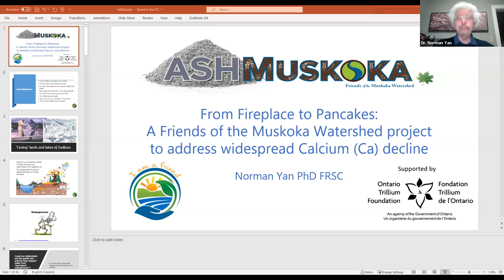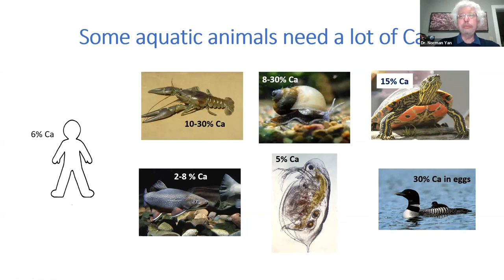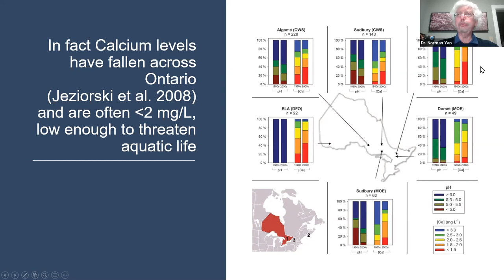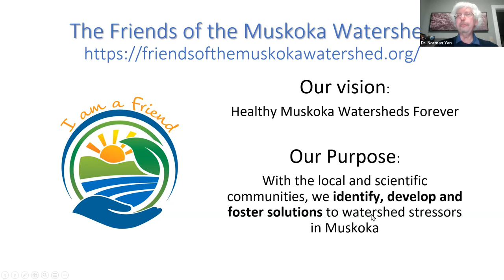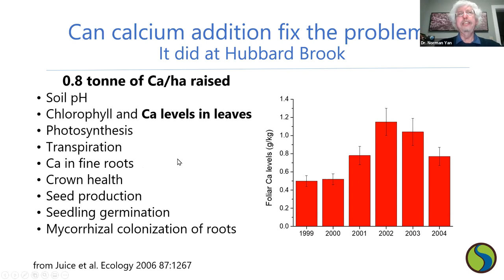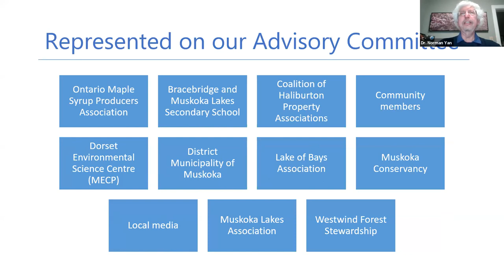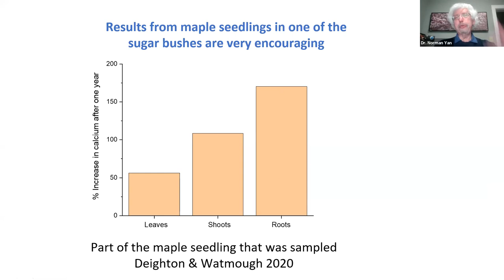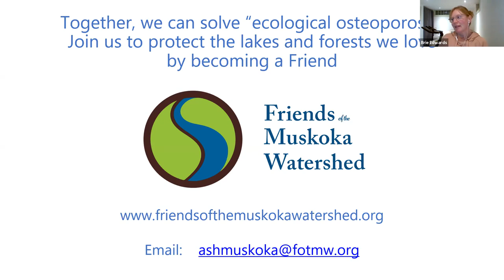Dr Norman Yan " From fireplace to pancakes - solving the widespread problem of calcium decline"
Can our enjoyment of morning pancakes really be linked to our fireplaces?  Yep.  it's about the maple syrup.  Today, the health of both our lakes and our sugar bushes is limited by widespread calcium decline - a legacy of decades of acid rain.  Sugar maples have a particularly high demand for calcium.   The Friends of the Muskoka Watershed has launched a project, called AshMuskoka, to collect fireplace, wood stove and wood boiler ashes, which are 30% calcium, from hundreds of people in Muskoka and return these ashes to local sugar bushes to help solve the Ca decline problem.  In his talk, Norman Yan will lay out the reasons for and approach to this citizen-based forest restoration project - the first of its kind in Canada- and provide initial results proving that ash additions work.  Enjoy those pancakes.